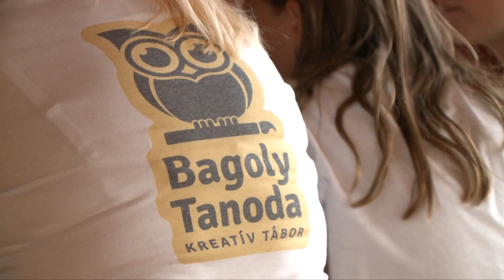Kreatív Bagoly Tanoda